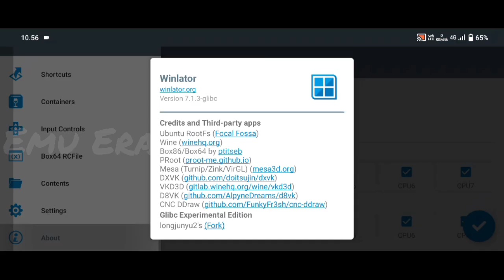Winlator v7.1.3-glibc | Batman Arkham City GOTY Edition | Snapdragon 680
Game : Batman Arkham City GOTY Edition
Size : 16.76GB
Emulator : Winlator v7.1.3-glibc
GPU : DXVK 2.4-gplasync
Resolusi : 854x480
Gamepad : BSP-D3
Phone : Vivo Y33T